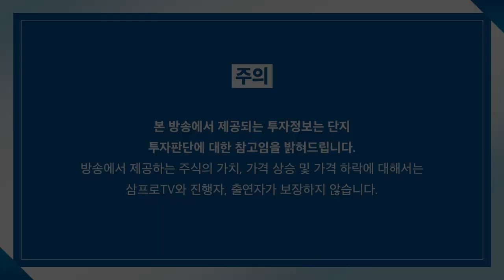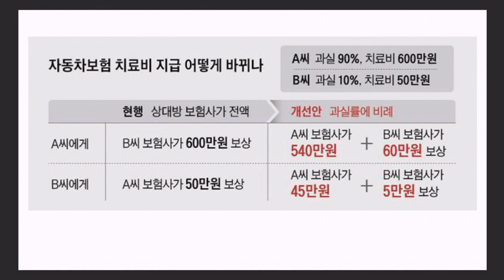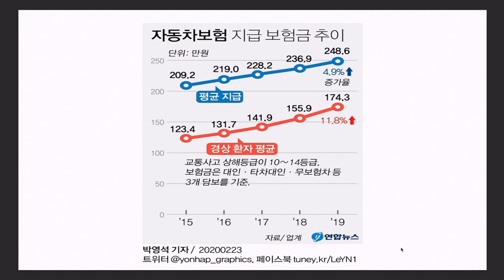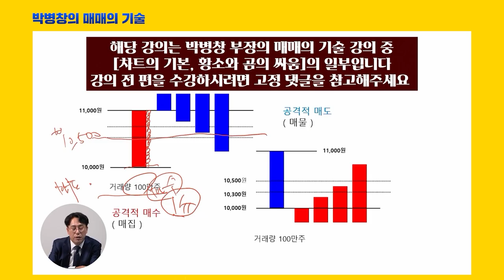[주인장백 브리핑] 자동차 보험 제도 손질, 과실만큼 본인보험으로 치료비 낸다